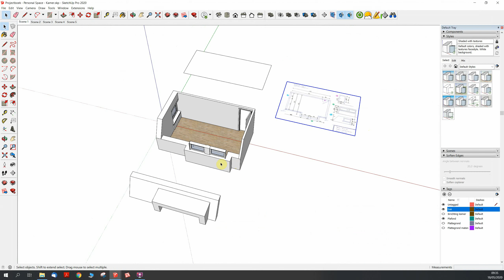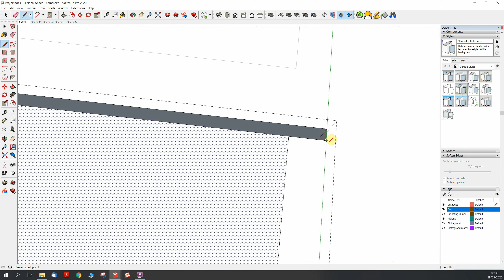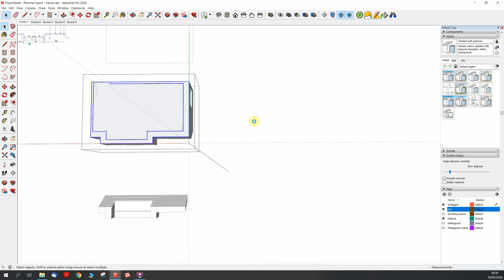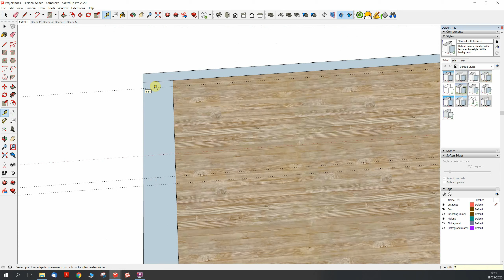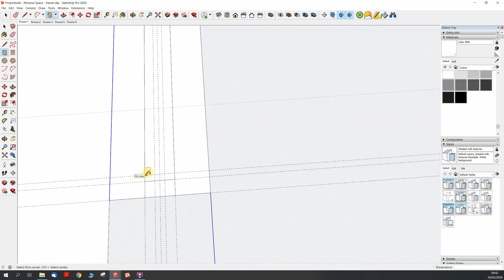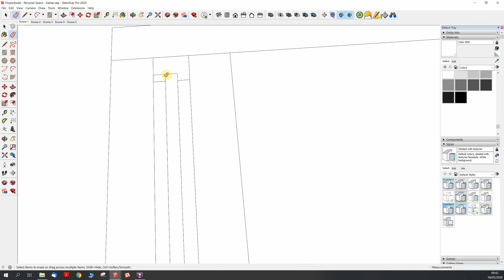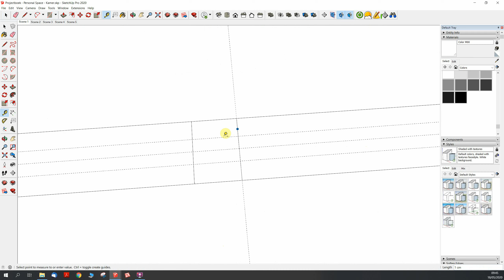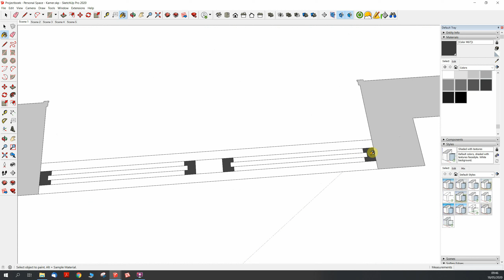Hanni Handig met SketchUp - Een plattegrond maken in SketchUp vanaf een 3D SketchUp Model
Tutorial die uitlegt hoe je een plattegrond kan maken vanaf je 3D model. Dus als je een 3D model van een kamer/ruimte gemaakt hebt. Hoe maak je dan daarvan snel een plattegrond.

Behandelde onderwerpen in deze tutorial.
- Kopieren van onderdelen
- Guidelines tekenen & gebruiken
- Met groepen tekenen
- Tape measurement tool
- Move tool
- Rectangle tool